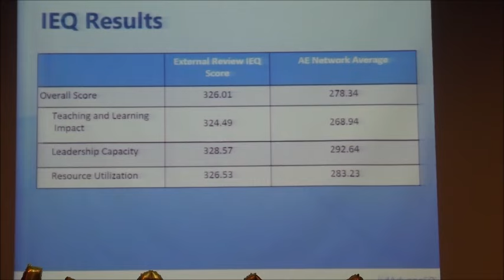Congratulations! Thamer International School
The is probably the HIGHEST SCORE we have ever given.